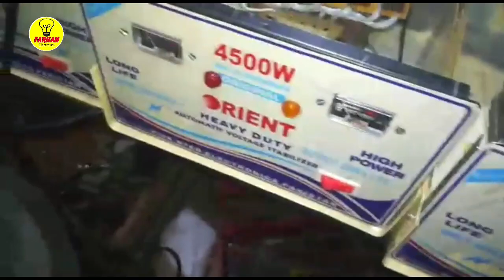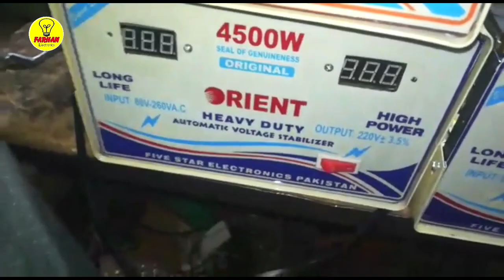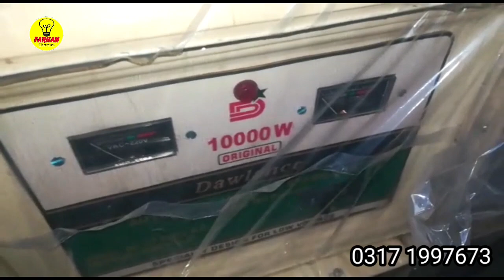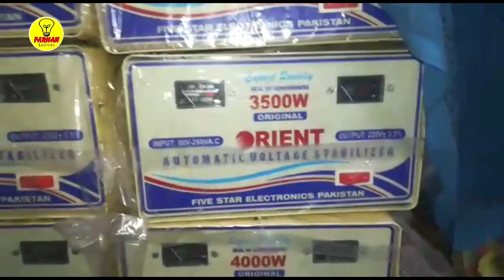7 Relay Automatic stabilizer 80 Volt to 260 and out 220 Volt Complete information (Part 2)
es video main ap daikhen gay automatic 7 stabilzer repair 80 volt to 260 and output 220 volt complete informative video with detail part 2.
7 Relay Automatic stabilizer 80 Volt to 260 and out 220 Volt Complete information (Part 2)